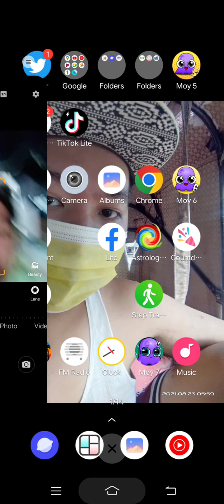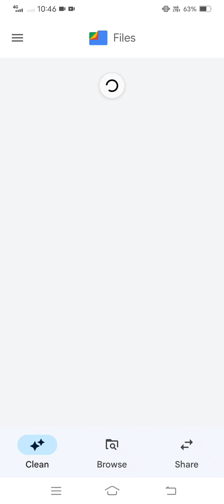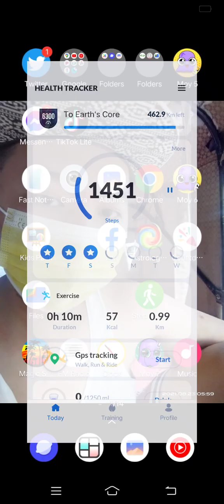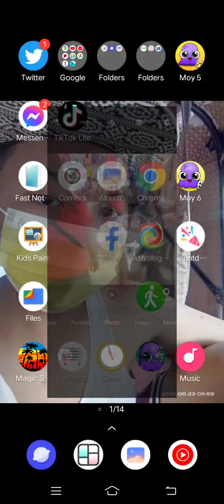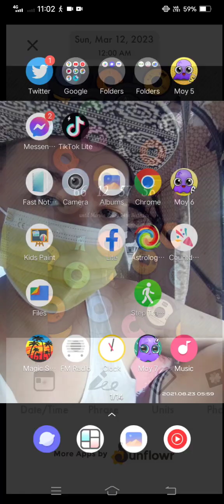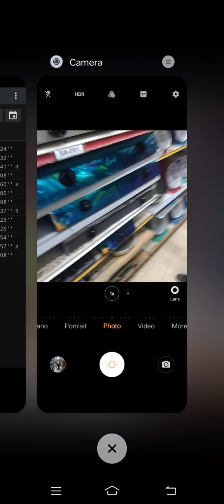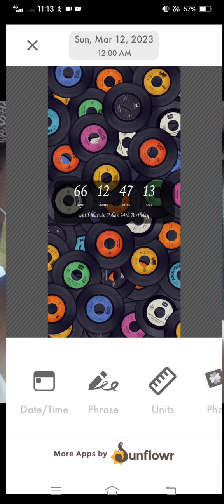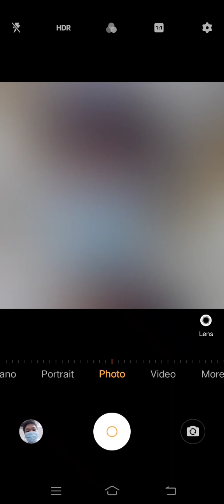Marvin Rey — Vlog for Today's Wandering Time with Virginia Pollo — Vlog 14,087